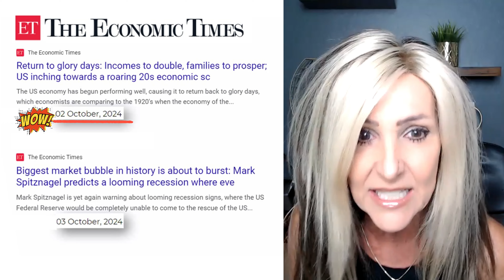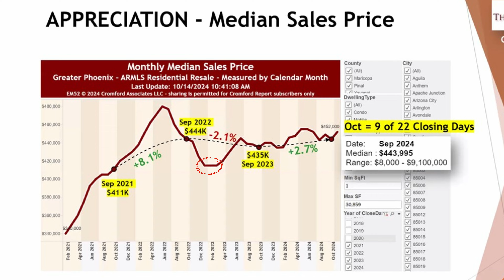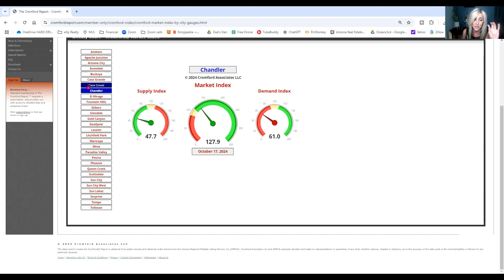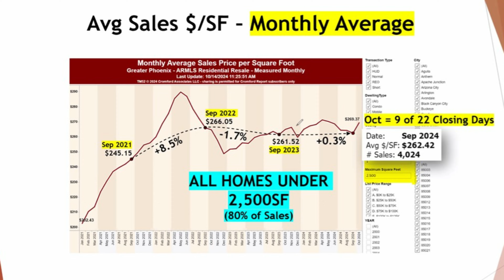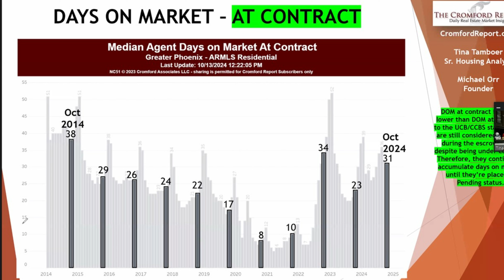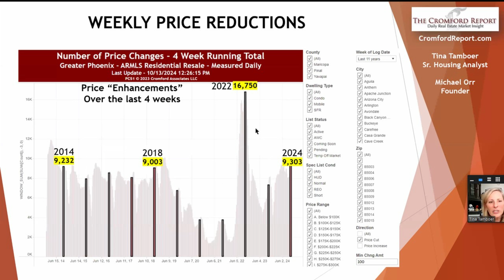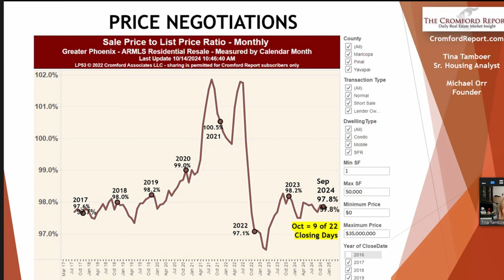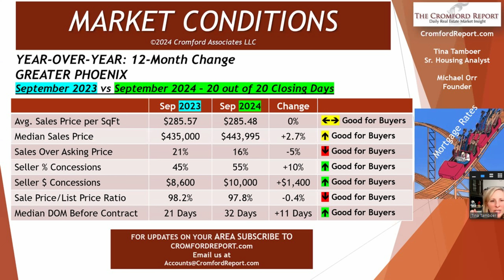Arizona Real Estate Market October 2024 Vlog Update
The BEST Buyer Opportunities in a decade are here! Values are holding strong, get rates in the 5's, even 4's, even down payment assistance up to $15,000 for qualified buyers. What's REALLY going on in Phoenix? This video tells it all with no bull.

BUILDERS STILL PAY FOR OUR SERVICES, do not go unrepresented to any builder large or small. Most legal issues arise from buyers that did not have their own Realtor.

The only ammo you have in today’s market is KNOWLEDGE. Stay current with my monthly real estate vlogs.

Sheryl Willis - Arizona Realtor, Certified Relocation Specialist
eXp Realty